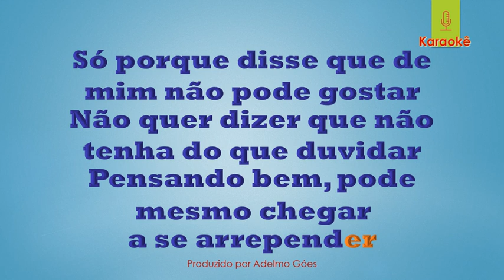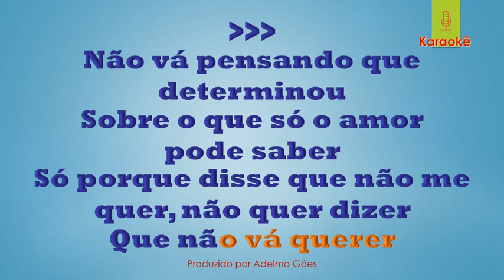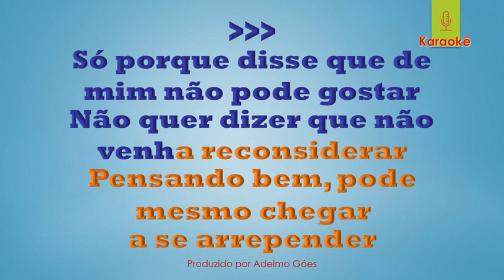Adriana Calcanhotto - Vai Saber Karaokê